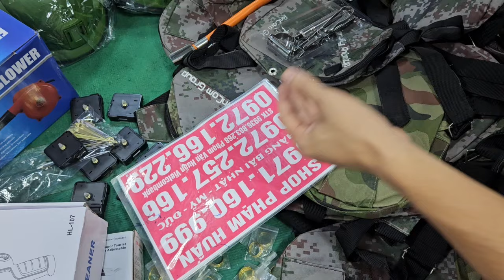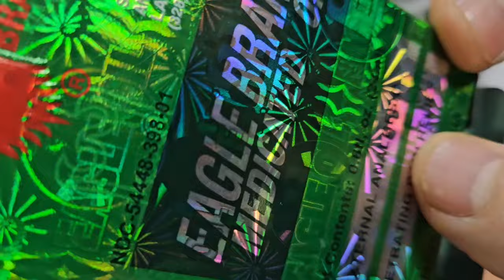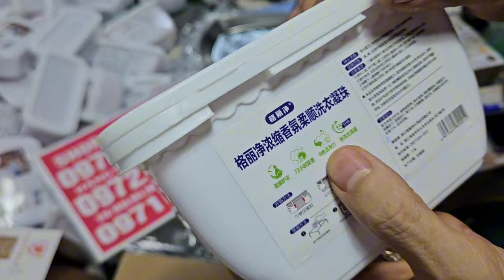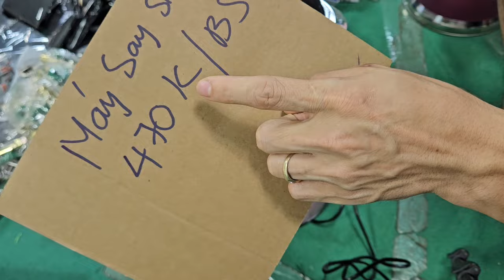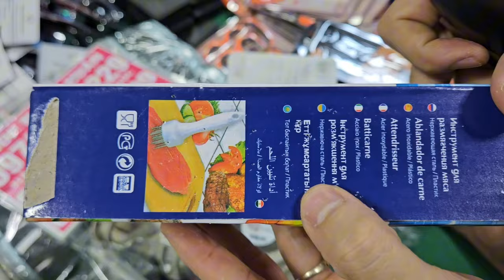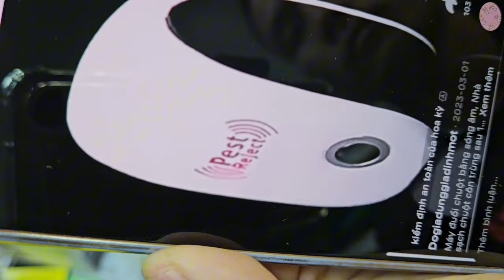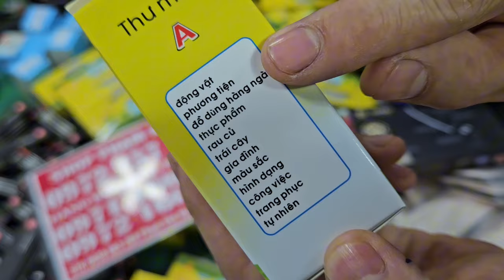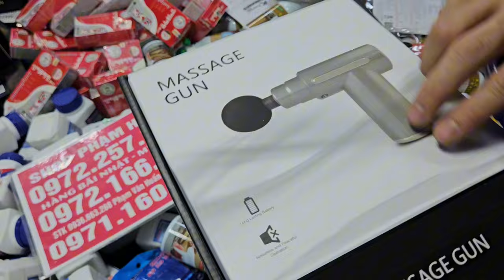lên nhiều hàng mới,chổi lau nhà, đồ điện, đồ gia dụng thông minh giá cực rẻ a chị vô nhanh